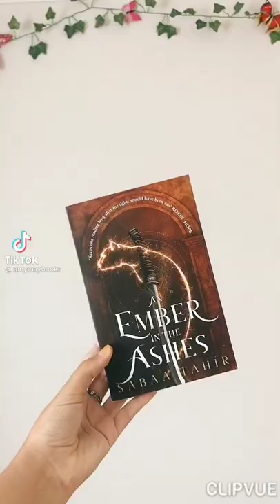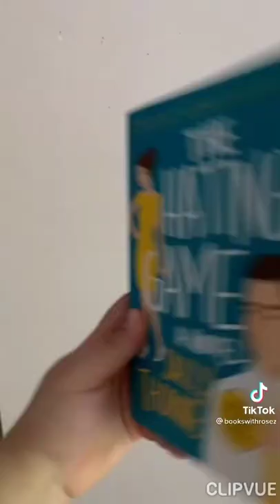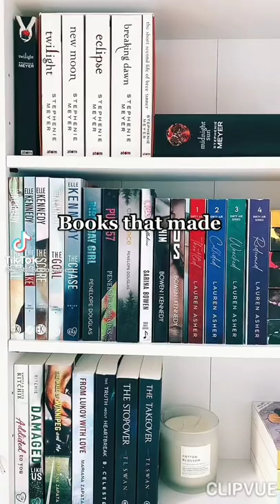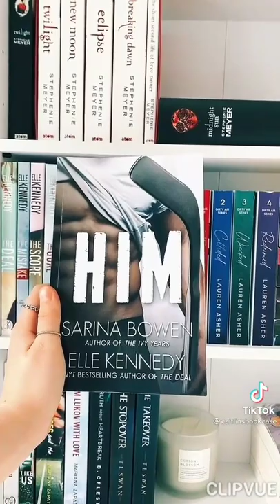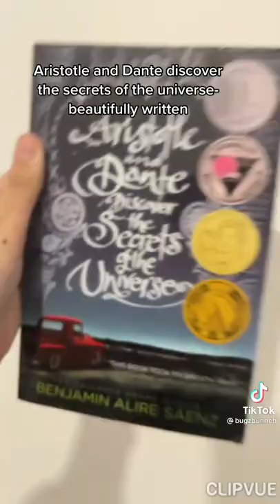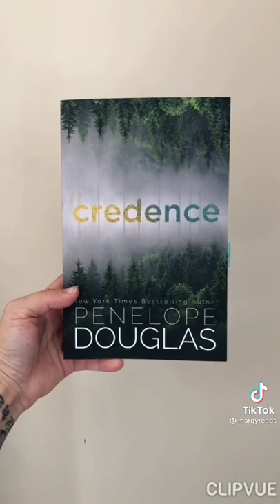Booktok compilations pt 44🦋📖